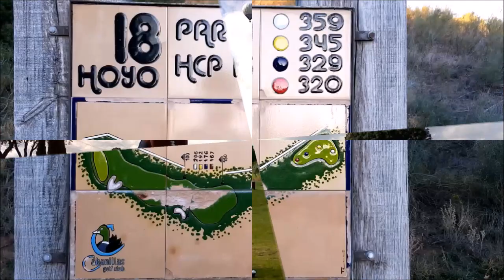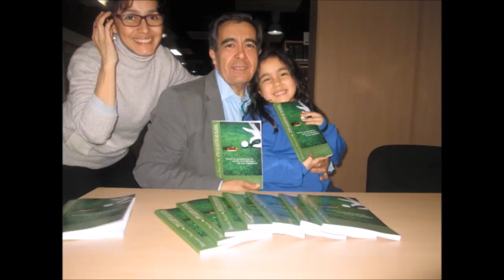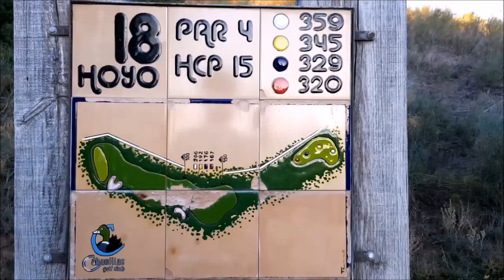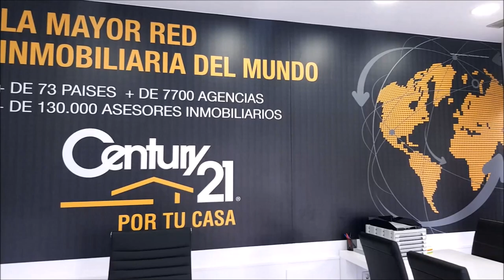Nº 27 CON LA BOLSA AL HOMBRO CON CHEF LALI DIRECTOR GRUPO LALI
Programa Nº 27 CON LA  BOLSA AL HOMBRO CON EL CHEF LALI, DIRECTOR DEL GRUPO LALI , DESDE EL RESTAURANTE DEL CAMPO DE GOLF DE LOS ANGELES DE SAN RAFAEL, SEGOVIA,  junto a Mariano Puerta Director de COaching Golf Radio y TV . Un programa de  @CoachPuerta